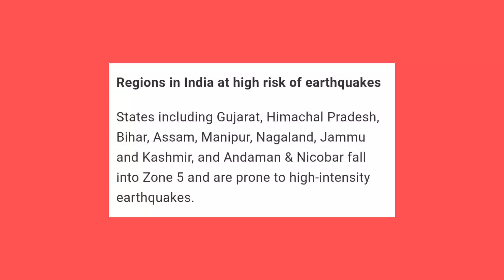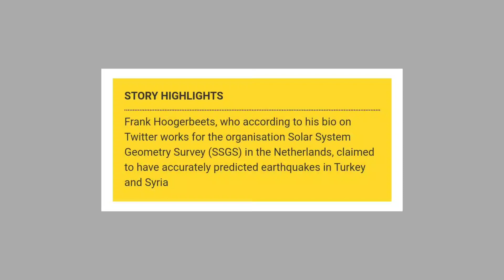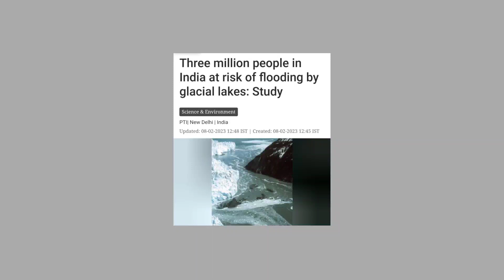பேரதிர்ச்சி வெளிவந்த கணிப்பு - துருக்கி சிரியாவை தொடர்ந்து இந்தியாவா | Tamil News | INFORMATIVE BOY